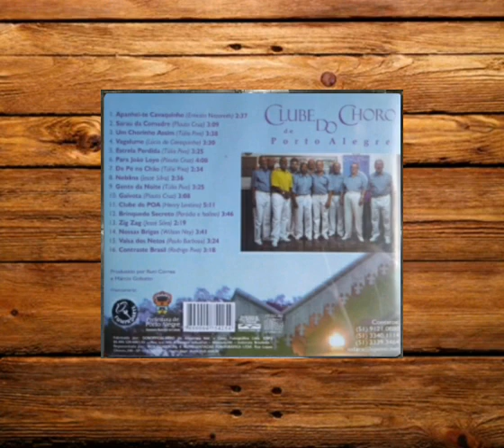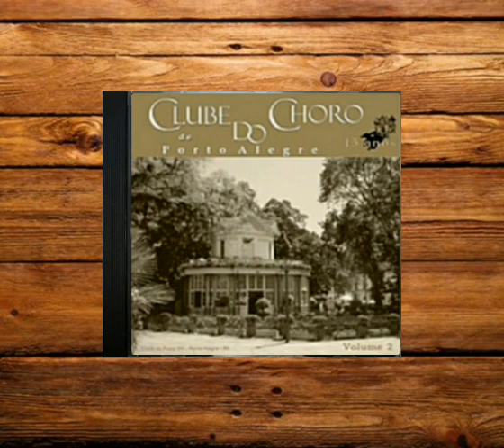Clube do Choro de Porto Alegre - Vol. 2 (2005)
FAIXAS:

01 - 00:00 - Apanhei-te Cavaquinho (Ernesto Nazareth)

Enio Casanova (bandolim)                 Petrônio (flauta)
Luiz Palmeira: violão 7 cordas
Arthur Sampaio: violão 6 cordas
Runi Corrêa: surdo
André Rocha: Pandeiro

02 - 02:39 - Sarau da Comadre (Plauto Cruz)

Plauto Cruz (flauta)
Énio Casanova: bandolim
Runi Corrêa: surdo
André Rocha: Pandeiro
Heleno Rodrigues: percussão leve

03 - 05:50 - Um Chorinho Assim (Túlio Piva)

Myriam Sampaio (voz)
Ênio Casanova (Bandolim)
Plauto Cruz (flauta)
Ênio Casanova: bandolim
Runi Corrêa: surdo
André Rocha: Pandeiro

04 - 09:29 - Vagalume (Lúcio do Cavaquinho)

Cebolinha (cavaquinho)
Barbosa (gaita-ponto)
Ênio Casanova: bandolim
Runi Corrêa: surdo
André Rocha: Pandeiro

05 - 13:01 - Estrela Perdida (Túlio Piva)

Raul Flores (voz)
Júlio Rizzo: trombone
Ênio Casanova: bandolim
Runi Corrêa: surdo
André Rocha: Pandeiro
Cebolinha: cavaquinho
Vanderlei Mello: tarol
Raul, Enio e Myriam: coro

06 - 16:26 - Para João Loyo (Plauto Cruz)

Plauto Cruz (flauta)
Ênio Casanova (bandolim)
Paulo Platt: surdo
André Rocha: Pandeiro

07 - 19:50 - De Pé No Chão (Túlio Piva)

Nanci Araújo (voz)
Júlio Rizzo (trombone)
Ênio Casanova: bandolim
Runi Corrêa: surdo
André Rocha: Pandeiro
Paulo Boca - Caixeta e cuíca

08 - 22:26 - Neblina (Jessé Silva)

Adão dos Santos (sax)
Barbosa (gaita-ponto)
Darcy Alves: violão 6 cordas
Paulo Boca: surdo
Madruga: cavaquinho
Valtinho: pandeiro

09 - 25:05 - Gente da Noite (Túlio Piva)

Vanderlei Mello (voz)
Júlio Rizzo (trombone)
Luiz Palmeira: violão 7 cordas              Arthur Sampaio: violão 6 cordas
Ênio Casanova: Cavaquinho
Runi Corrêa:surdo
Madruga: cavaquinho
André Rocha: pandeiro

10 - 28:33 - Gaivota (Plauto Cruz)

Plauto Cruz (flauta)
Cebolinha: Cavaquinho
Paulo Platt: surdo
André Rocha: pandeiro

11 - 31:41 - Clube de Poa (Henry Lentino)

Henry Lentino (bandolim)
Henry Lentino: violão 6 cordas
Cebolinha: Cavaquinho
Runi Correa: surdo
André Rocha: pandeiro

12 - 36:55 - Brinquedo Secreto (Paródia e Isolino)

Marília Benites (voz)
Plauto Cruz (flauta)
Énio Casanova: Bandolim
Runi Corrêa: surdo
André Rocha: pandeiro

13 - 40:41 - Zig Zag (Jessé Silva)

Luiz Barcelos (bandolim)
Ênio Casanova: Bandolim
Runi Corrêa: surdo
Vanderlei Mello: pandeiro

14 - 43:02 - Nossas Brigas (Wilson Ney)

Myriam Sampaio (voz)
Adão Santos (sax)
Arthur Sampaio: violão 6 cordas              Ênio Casanova: Bandolim
Cebolinha: cavaquinho
Runi Corrêa: surdo
André Rocha: pandeiro

15 - 46:45 - Valsa dos Netos (Paulo Barbosa)

Barbosa (gaita ponto)
Henry Lentino: bandolim
Cebolinha: Cavaquinho

16 - 50:11 - Contraste Brasil (Rodrigo Piva)

Ênio Casanova (voz)
Júlio Rizzo (trombone)
Cebolinha: cavaquinho
Runi Corrêa: surdo
André Rocha: pandeiro

Algumas considerações:

Sobre o compositor Túlio Piva.

Em 11 de fevereiro de 1993 o samba gaúcho dava adeus a um de seus principais representantes. Nascido em Santiago do Boqueirão (RS), fronteira com a Argentina, em 4 de dezembro de 1915, Túlio Piva tornou-se conhecido por seu estilo de compor e de tocar violão.
O compositor ganhou destaque pelo pioneirismo ao compor sambas com um “sotaque gaúcho”, com a poética mistura de suas influências fronteiriças, tango e o samba do Rio de Janeiro. Um artista paradoxal: gaúcho descendente de italianos, que em suas canções falava sobre a vida no morro, pandeiro e batucada.